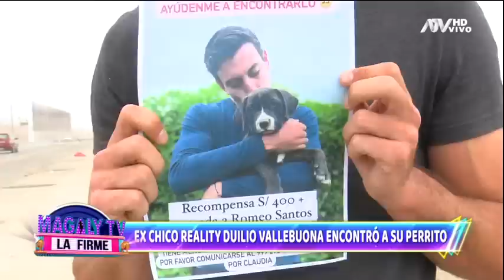Duilio Vallebuona recuperó a su perrito: Así fue el emotivo encuentro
Luego de casi 15 días de angustia y desconcierto, el pequeño 'Tanque' apareció.